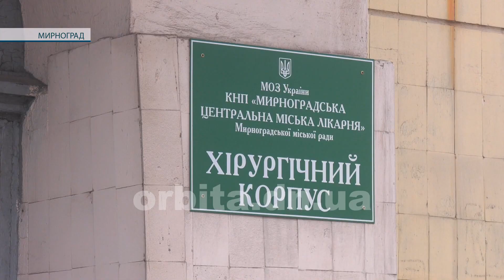Економія та комфорт. Помітні перші результати капремонту Мирноградської поліклініки